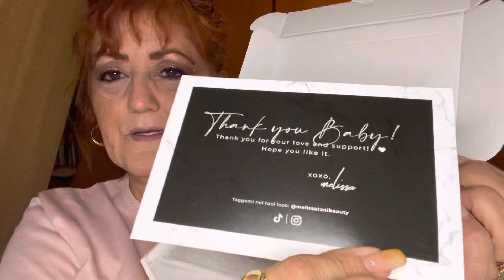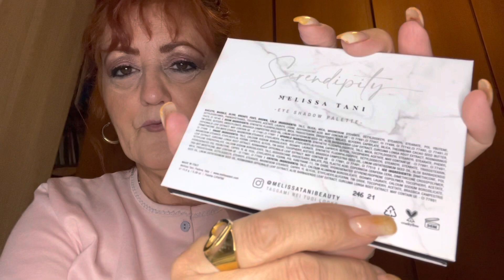New palette di Melissa Tani, Jeffrey Star e Wycon